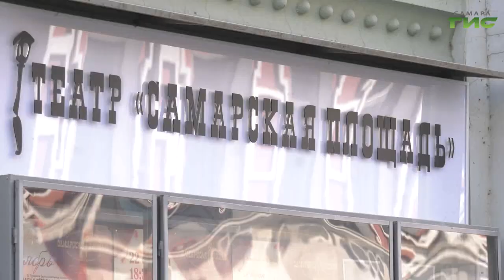В театре "Самарская площадь" состоялся премьерный показ спектакля "Фанатки"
В муниципальном театре "Самарская площадь" состоялась премьера спектакля "Фанатки" по пьесе Родиона Белецкого. Он прошел в день рождения театра,  36-летие со дня рождения. Из зрительного зала репортаж корреспондента "Событий" Светланы Тимофеевой.